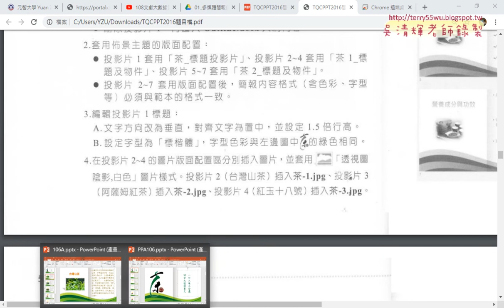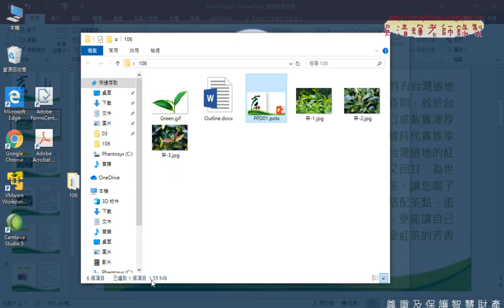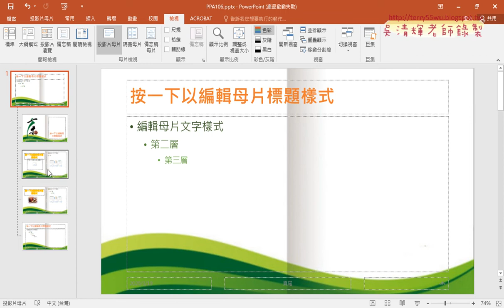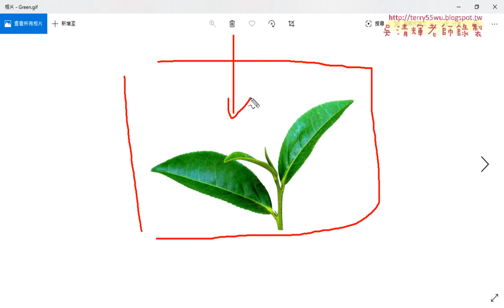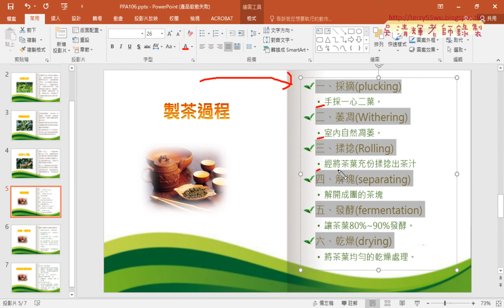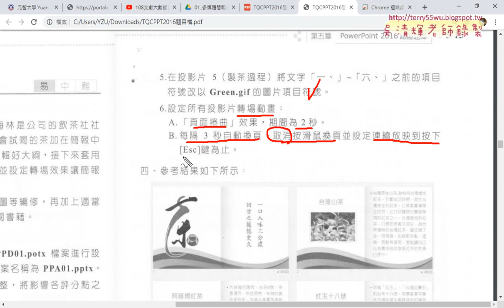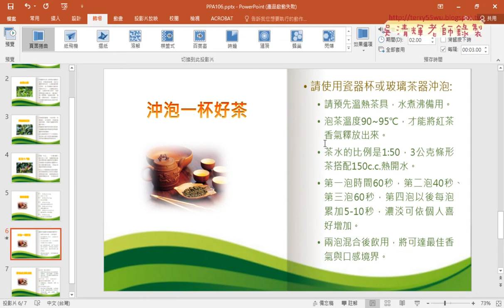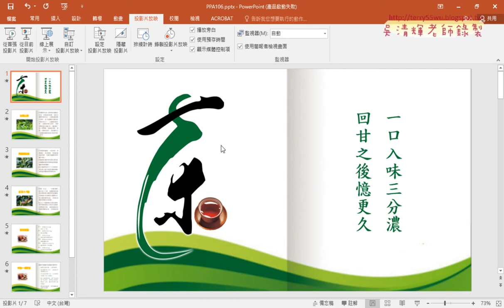03 106茶的問題4到6題